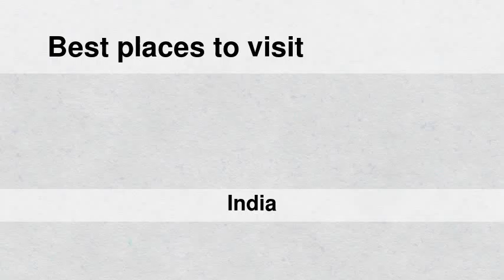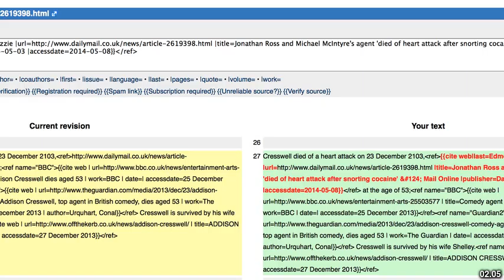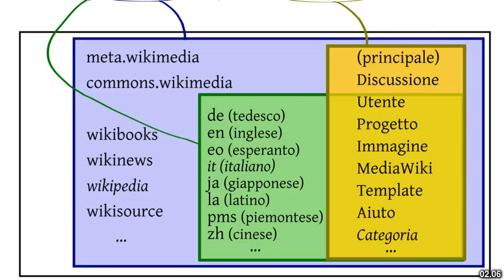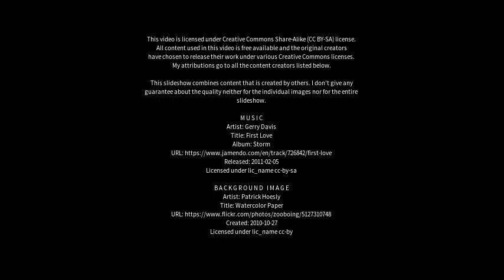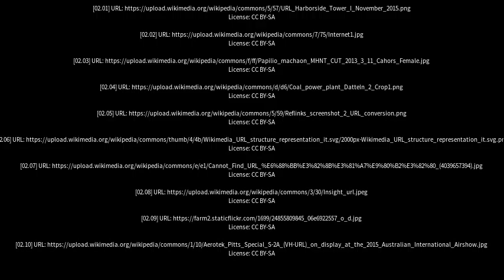Best places to visit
Best places to visit - Sini (India) Best places to visit - Slideshows from all over the world - City trips, nature pictures, etc.